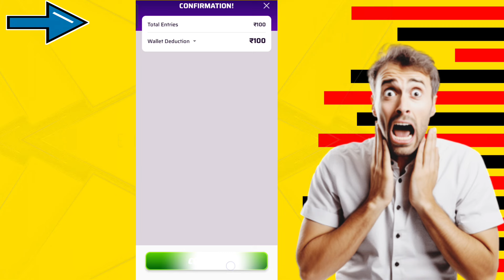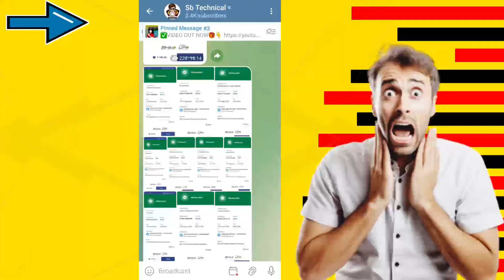🤑अब होगा 100% विन ! Winzo World War New Trick 2024 ! winzo world war trick 2024